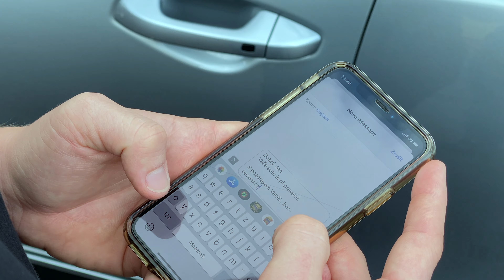Bez-bazaru.cz - služba Umyjeme za Vás